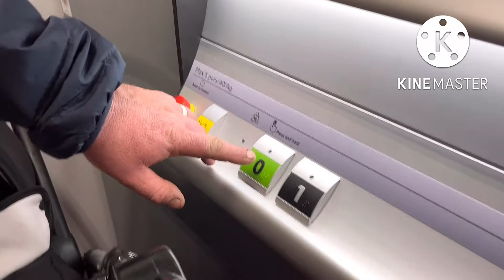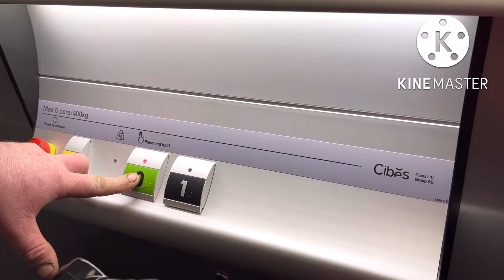Off to the furniture shop